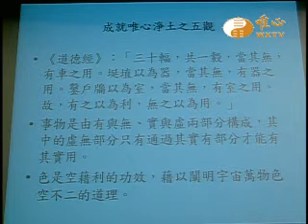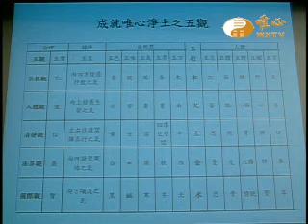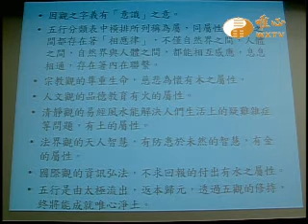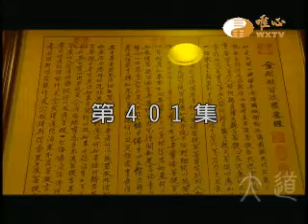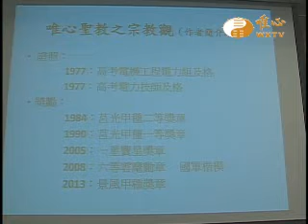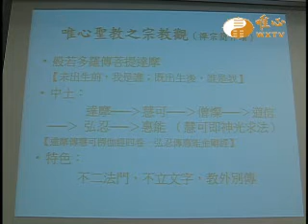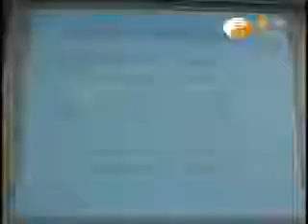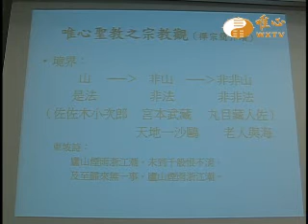唯心世界之五觀--論文暨證道發表會 2015-05-06元啟 元馥 元廷 【唯心論壇400.401】｜ WXTV唯心電視台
易經風水專業電視台WXTV『唯心論壇』
『唯心論壇』每週六、日08:30~09:00首播